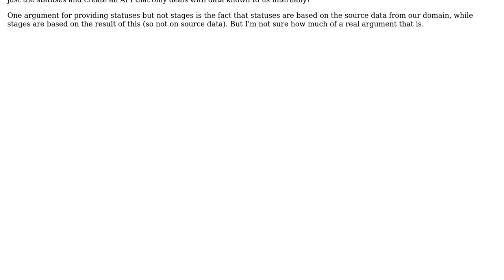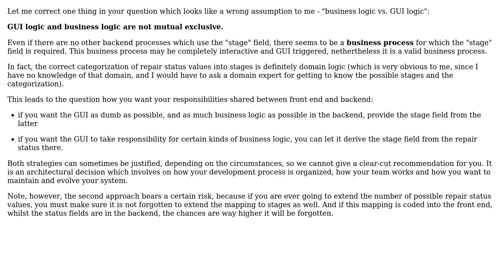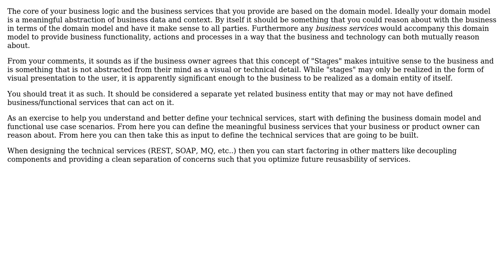Is this data as a result of business logic or is this content as a result of GUI logic?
Software Engineering: Is this data as a result of business logic or is this content as a result of GUI logic?

With thanks & praise to God, and with thanks to the many people who have made this project possible! | Content (except music & images) licensed under CC BY-SA | Music | Images & others | With thanks to user maple_shaft user Doc Brown user Benny Bottema and the Stack Exchange Network Trademarks are property of their respective owners. You are responsible for your own actions.